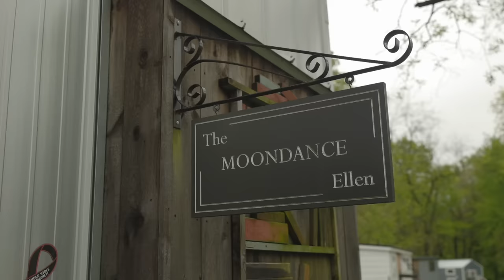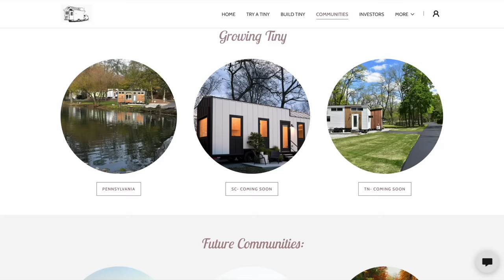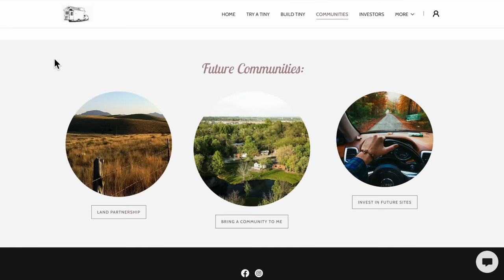Her Tiny Home Community in Pennsylvania - now planning 40 nationwide!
Meet Abby, the creator of Tiny Estates in Elizabethtown, PA. She developed a large thriving tiny house village with vacation rentals & full-time lots in 2018 but switched to an owner community during the pandemic. Residents of all ages love it there. ❤️ Now she's working to create 40 more tiny home communities across the USA--5 expected to be announced in 2023! 🏘️ Welcomed news as legal tiny house parking is the number one need in the tiny home movement. Abby's vision is to create affordable, beautiful villages with spacious lots. 👉She's looking for landowners, more investors & interested residents

CREDITS:
❇️ directed & edited by Tiny House Expedition's Christian & Alexis
❇️ shot by Christian
❇️ produced by Alexis

Video Chapters:
0:00 - tiny house community in Pennsylvania
0:39 - Tiny Estates evolution
2:18 - resident stayed in 9 tiny homes
3:09 - tiny home community tour
3:34 - community clubhouse
3:51 - lot rent & included utilities
4:35 - young couple rents tiny house
5:29 - tiny home rental is a lifesaver
6:55 - community garden & mail room
8:09 - not a cookie-cutter neighborhood
8:53 - family loves community life
10:02 - resident-run community projects
10:32 - dog park
10:48 - her downsizing journey
11:40 - supportive environment
12:06 - community benefits
13:16 - bartering
13:36 - neighbors helping neighbors
14:15 - feedback from the town
14:53 - new community planned in PA
15:18 - developing more communities
16:50 -  how to participate
17:35 - pre-waiting list
17:57 - how tiny communities help
19:00 - hello from Alexis & Christian